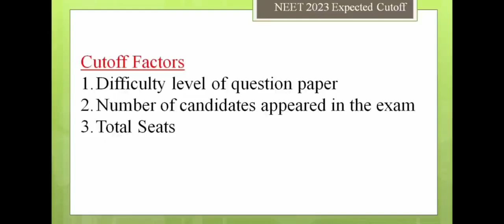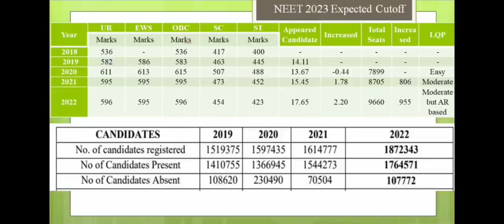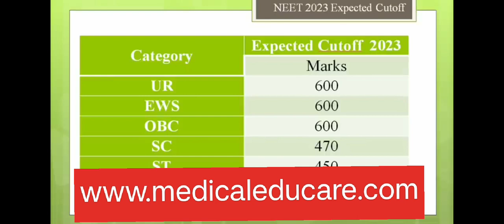NEET 2023 MBBS category wise expected Cutoff !! Govt Medical Colleges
NEET 2023 MBBS category wise expected Cutoff !! GMC cutoff क्या रहेगी

NEET Cut off 2023: Only the candidates meeting the qualifying NEET 2023 Cut off are eligible to participate in the counselling process. After each round of NEET counselling, MCC releases the seat allotment result. Based on the seat allotment result, NEET Admission Cut off is derived, i.e. the last rank at which admission is granted.

NEET 2022 closing rank was 55 for AIIMS Delhi, 91 for Maulana Azad Medical College, and 302 for JIPMER Puducherry. Read the article below for get the details of expected NEET 2023 cut off, the category-wise qualifying cut off for the previous years (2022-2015), and the opening and closing ranks for top medical colleges. Also Check NEET Merit List

NEET Cut off 2023 (Expected)
Based on previous year trends, our experts have provided the category-wise NEET 2023 expected cut off.

Category NEET 2023 Cut off Percentile NEET 2023 Expected Cut off Marks
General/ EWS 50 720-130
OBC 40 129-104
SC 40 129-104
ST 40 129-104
General/ EWS- PwD 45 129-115
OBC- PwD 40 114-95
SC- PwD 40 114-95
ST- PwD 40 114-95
NEET Cut off for General/ EWS Category
The cut off percentile of NEET is 50 for the general category. The corresponding NEET Cut off qualifying marks for GN/ EWS category are provided below:

NEET Exam Year Cut off Percentile NEET Cut off Marks
NEET Cut off for OBC/ SC/ ST
The cut off percentile of NEET is 40 for the OBC/ SC/ ST categories. The corresponding NEET Cut off qualifying marks for SC/ ST/ OBC category are provided below:

Previous Year NEET Cut off for Government Medical Colleges
NEET Cut off opening and closing ranks for round 1 of MCC NEET counselling 2022 are provided here. NEET Cut off 2022 closing ranks provided here are derived from the round 1 seat allotment result declared by MCC. NEET Cut off opening and closing ranks for AIQ seats (general category) are 1-55 for AIIMS Delhi and 59-91 for Maulana Azad Medical College, Delhi.